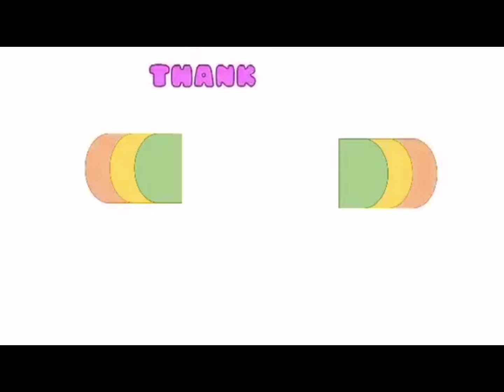PART 2 OF CADY'S GIRL SCOUTING AT ST. JEROME EMILIANI INSTITUTE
Grade 4 na apo ko, just sharing this video for memories, thank you